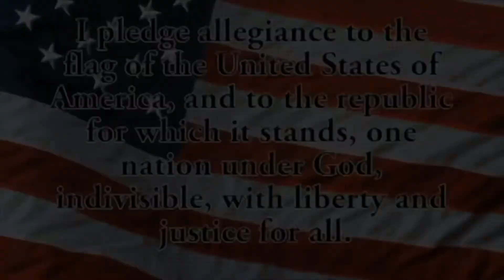BHS-TV Morning Announcements 2018-2019 #60